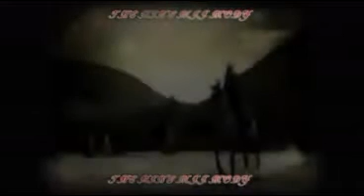The sword of allah by the king mjj mody part 1 5